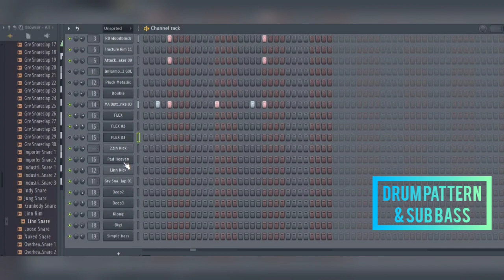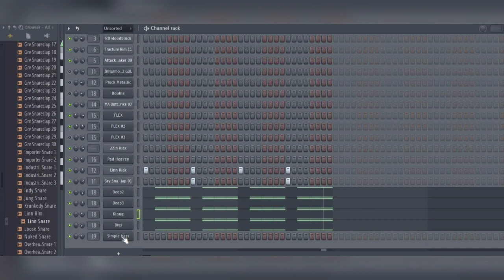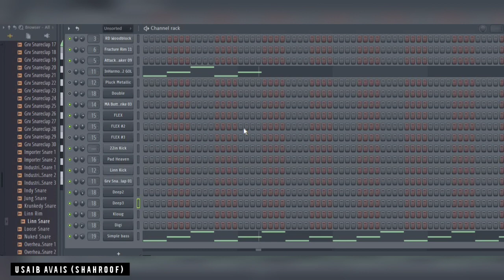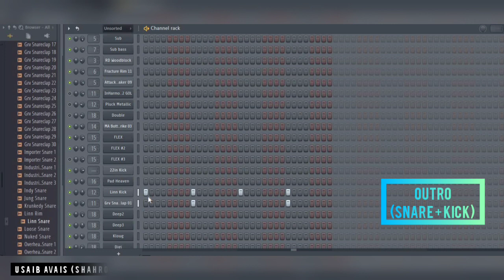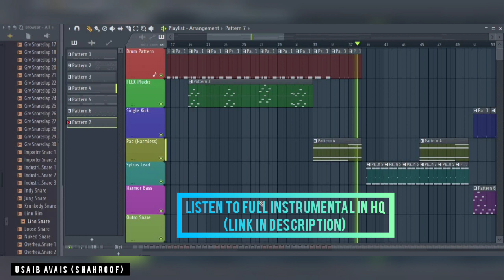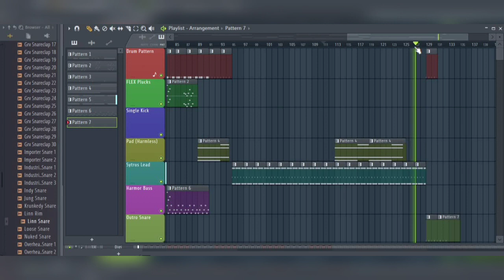How To Make " Billie Eilish - NDA " in FL Studio | Tutorial | 2021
FL Studio Remake of the latest song fromBillie Eilish called NDA.

Billie Eilish
NDA
Remake
Instrumental
FL Studio
Tutorial